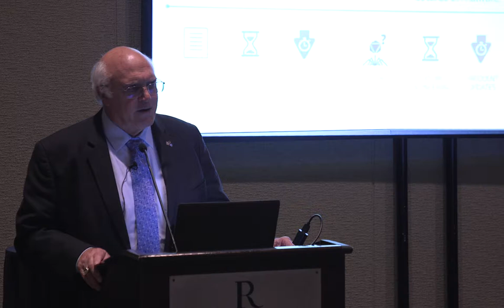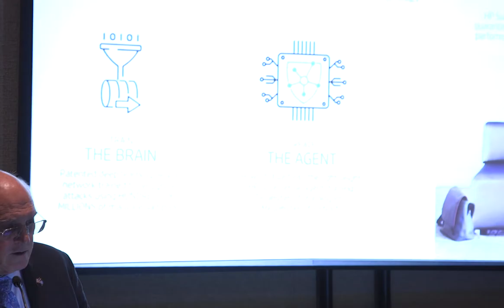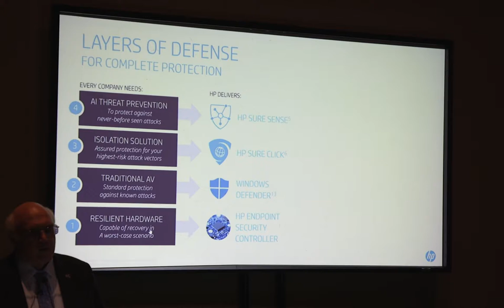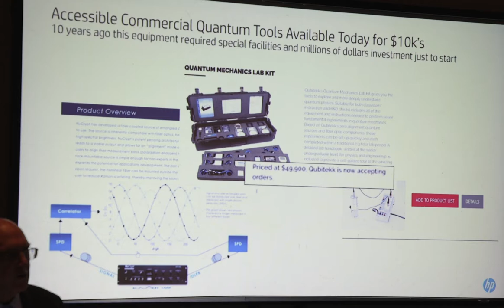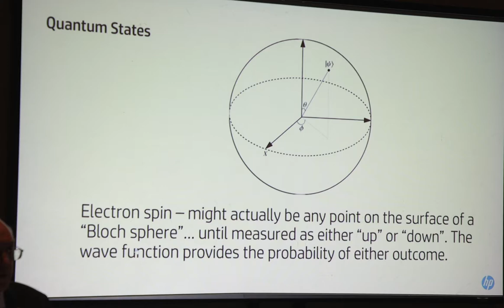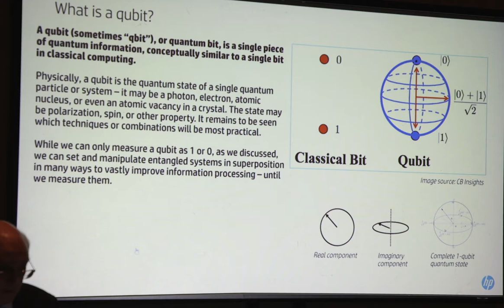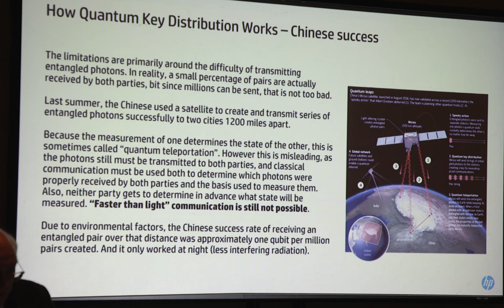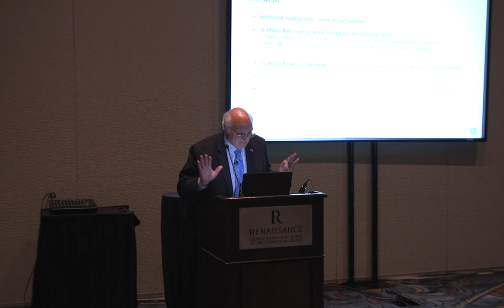Tommy Gardner AFITC breakout session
Air University hosted the Air Force Information Technology & Cyberpower Education and Training Event near it's main campus in Montgomery, Alabama this August.

Military and private sector leaders in the IT and cyber security field joined to learn how to assess and combat the newest and most prevailing threats to our global networks and national defense.